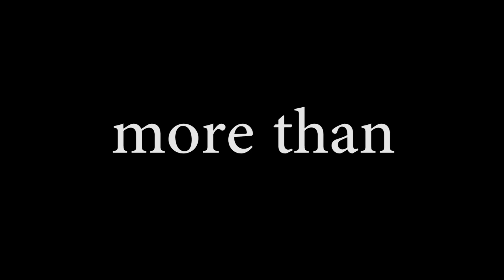More than two balls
This is short video I created.